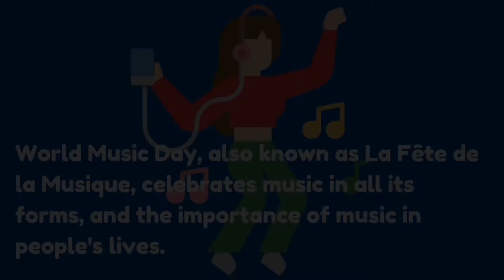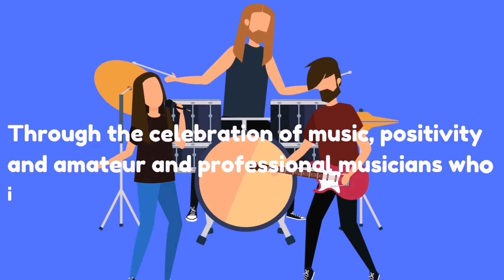World Music Day | World Music Day 2022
From the oldest musical instrument in the world — the Neanderthal flute, made by Neanderthals 60,000 years ago — to present-day electronic instruments, music has become a significant part of our daily lives. Other than being pleasant to listen to, music is a form of expression — the right melody resonates with feelings better than words can, and music transcends borders. This is exactly what World Day of Music aims for — bringing people together, and breaking barriers and boundaries through music.